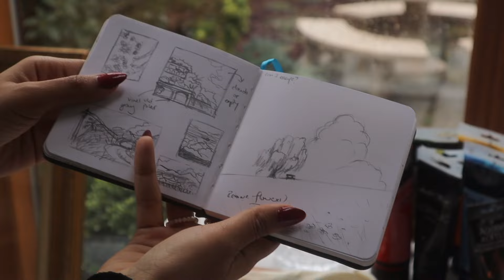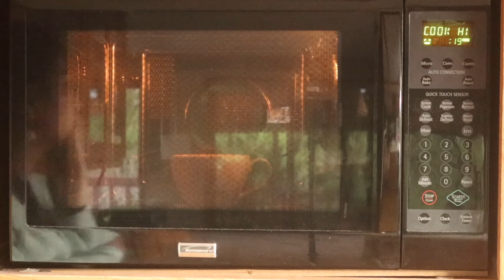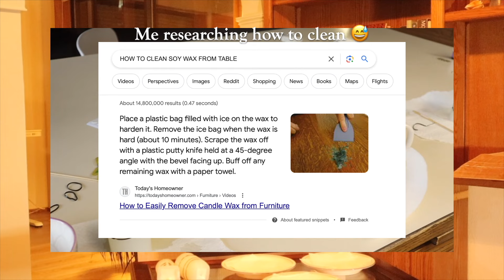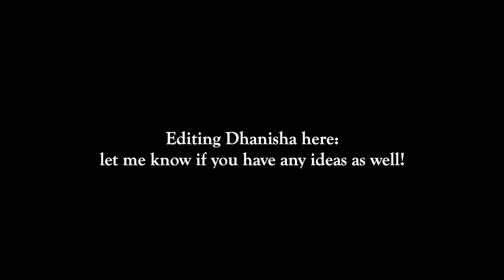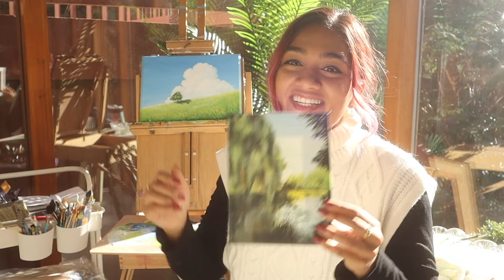ART VLOG: painting my dream ☁️ + making aesthetic candles for the FIRST TIME! 🕯️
Hi Art Friends! Along with completing a fun little painting, I also tried making my own aesthetic candles! Hope this video brings you joy and inspiration!

Art supplies:
Detail paint brush set
White paint
Wooden palette

Recording gears:
Lens Protector
Memory card
Overhead tripod

Links to all Art Deco:
Cute rug
Clear pen organizer
Cutest Bike Bookends
Aesthetic Bubble Candle
FAQ for the curious ones:
Name: Dhanisha
Profession: Technical Program Manager + Part time artist
Location: Seattle, United States
Background: Originally from a tiny tropical island called Mauritius
Languages: Creole, French, English, 'not the greatest' Hindi